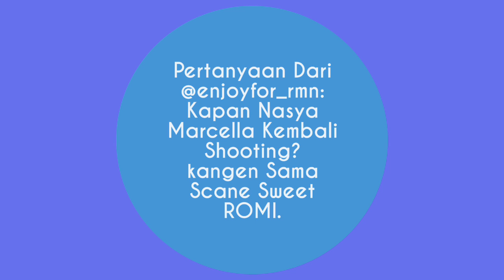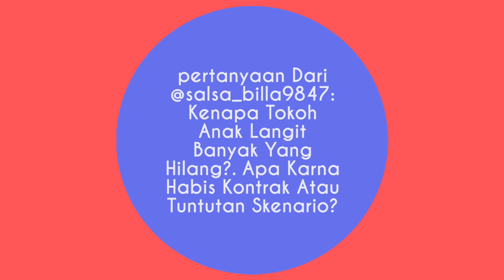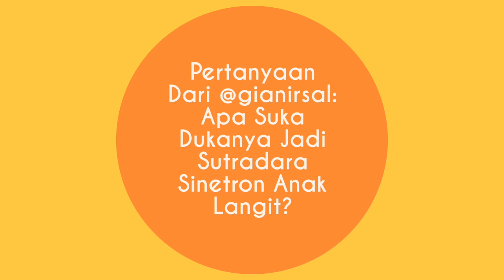DM ARTIST: SobatTVQnA With AKBAR BHAKTI Sutradara Sinetron ANAK LANGIT